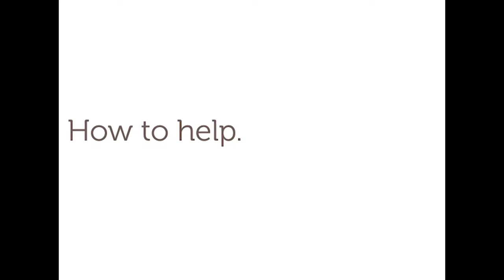Military Spouses: How to Help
What are some of the ways Military Spouses and significant others can help their loved ones? Retired Marine Col. Mike Belcher sits down with SpouseLink to answer this question. Mike is  the former Director of the Marine Corps War College and has been married for 14 years.

SpouseLink.org and the SpouseLink app help military spouses engage with each other for support, information and inspiration.

SPOUSELINK CONNECTS YOU TO:

1) SUPPORT -- Make new friends, stay in touch with old friends, and create a lasting family environment.

2) INFORMATION -- Join the military community driven by Military Spouses.

3) INSPIRATION -- Start or join conversations with others who live the Military Spouse Life.

SpouseLink links military spouses around the world. Become part of our community today!